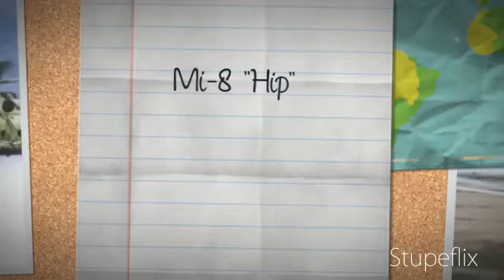Mi-8 "Hip" Helicopter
Russian troop transport and armored helicopter with heavy firepower consisting of rockets and machine-guns.